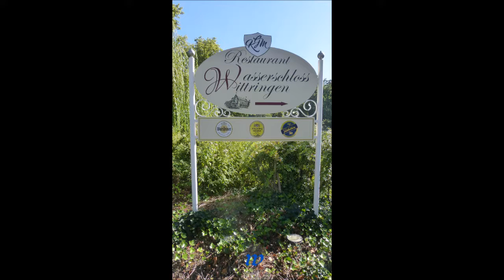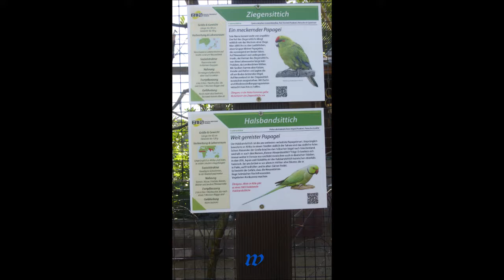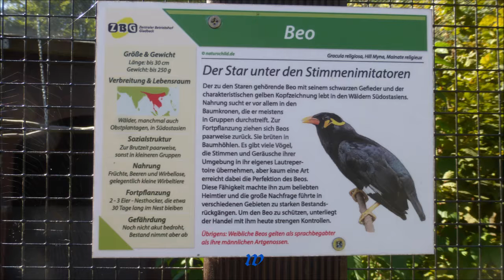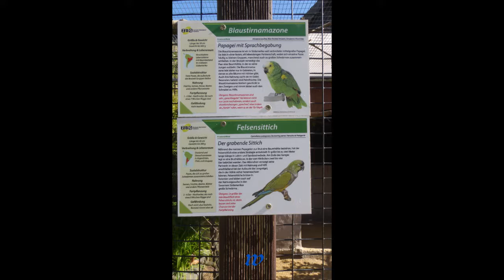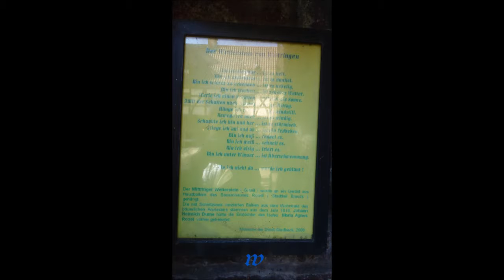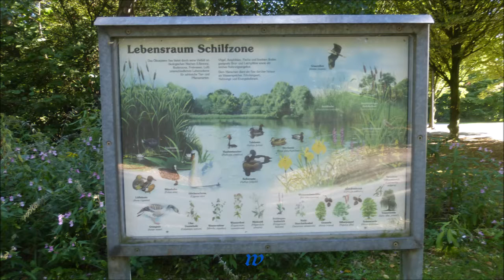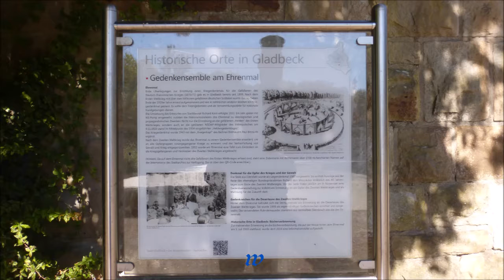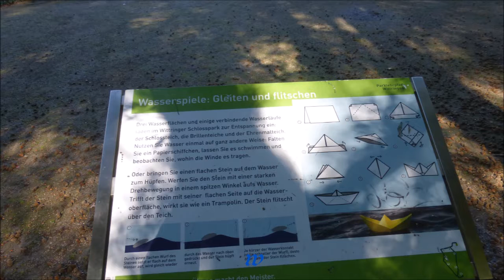1972 * Der Sportler * Wanderung * Gladbeck * Wasserschloss Wittringen * 27.09.2018